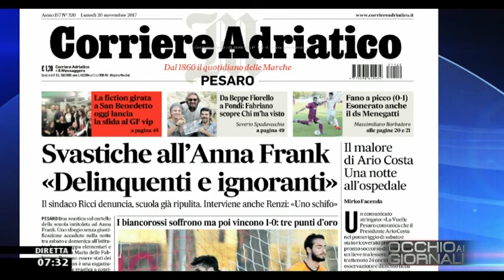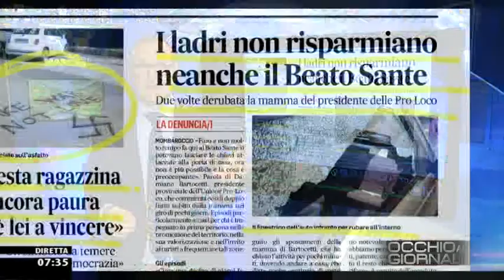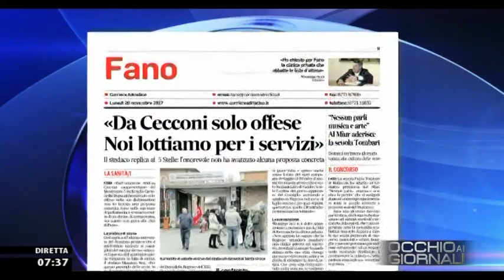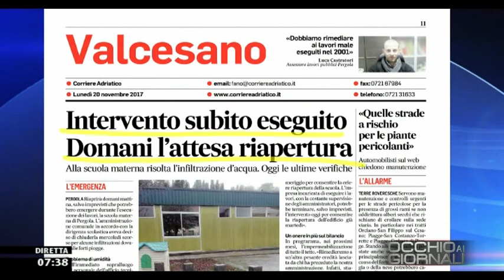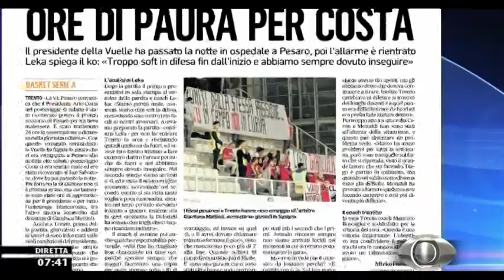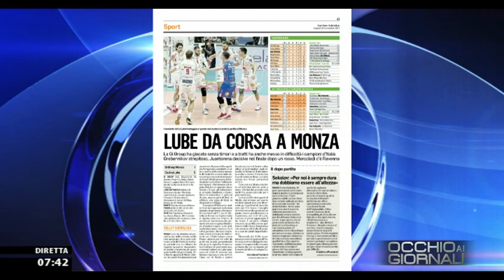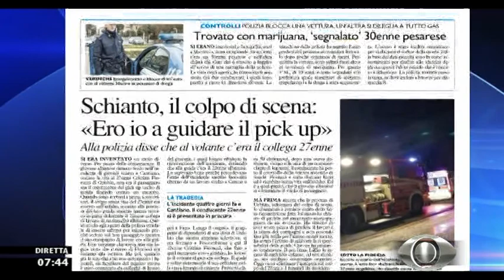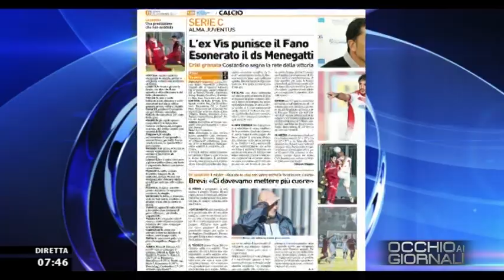Occhio ai GIORNALI 20 novembre 2017